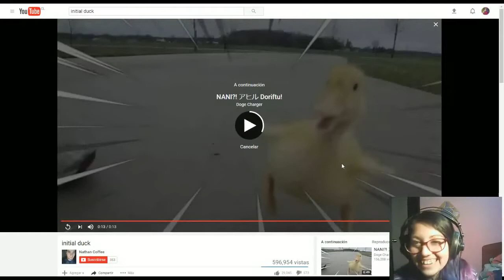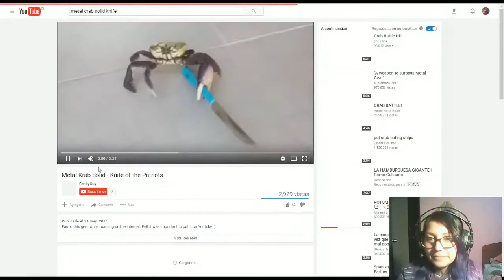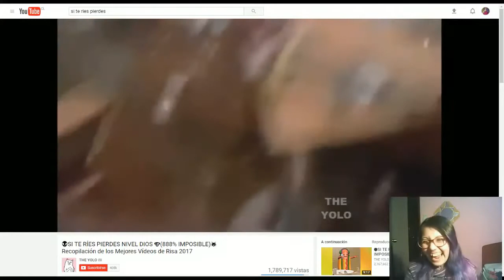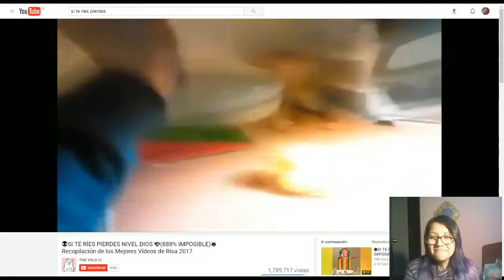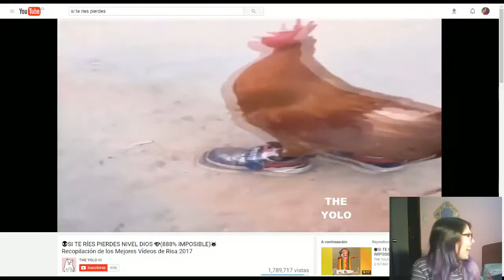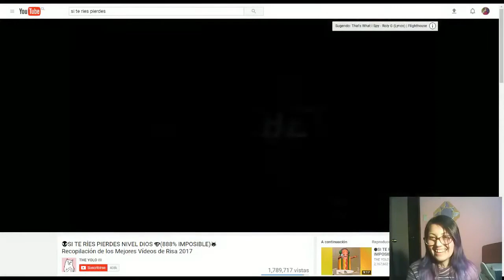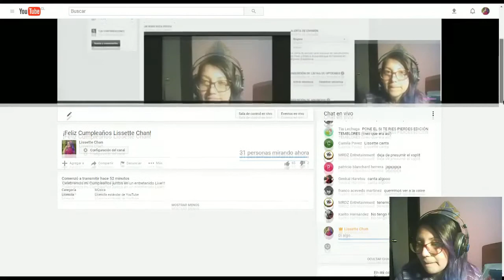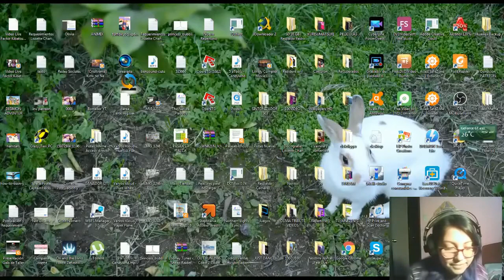¡Feliz Cumpleaños Lissette Chan ! ★Directo/Live★ (Parte 2)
-DIRECTO REALIZADO EL 4 DE AGOSTO-